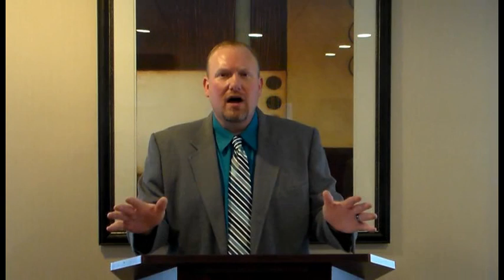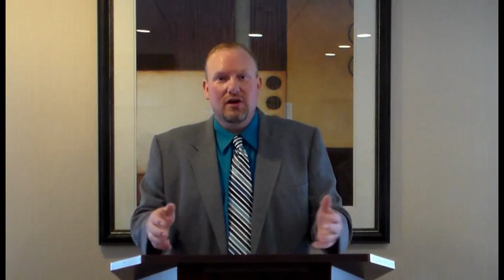Why Christ Must Return by Chris Anderson & God's Spirit Makes You Grow by Mr. Mike Partridge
Why must Christ return to the earth?  Chris Anderson speaks of a few reasons in his sermon.  Our minister Mike Partridge speaks of how once baptized; God's spirit makes us grow and become stronger in the faith.  These sermons were filmed at the Owensboro Church of God; a congregation of the Intercontinental Church of God based in Tyler, TX.